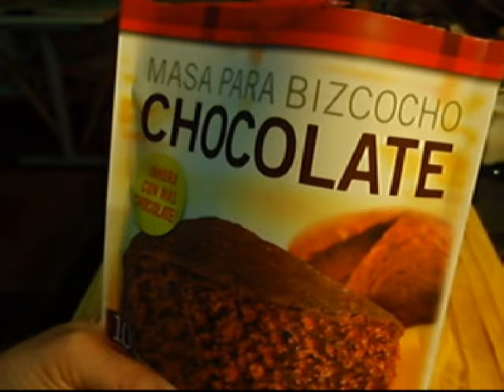Chocoflan o "postre imposible"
Ingredientes:
Mantequilla para engrasar molde
Un preparado para bizcocho de chocolate
Una lata de leche condensada
Una lata de leche evaporada
4 huevos
esencia de vainilla
Horno 200º  1:30"